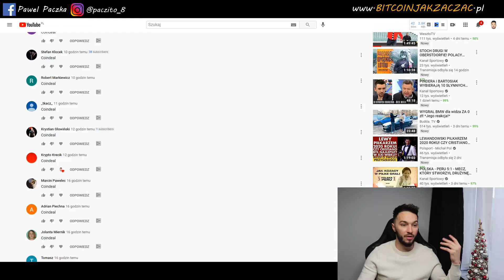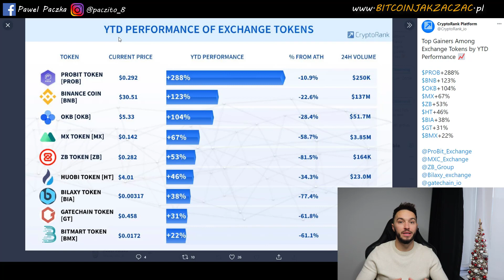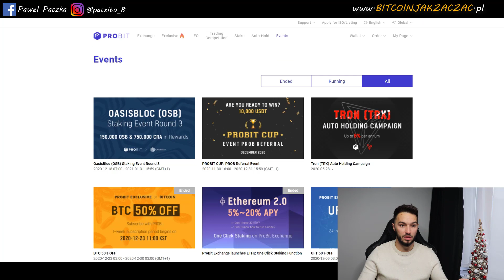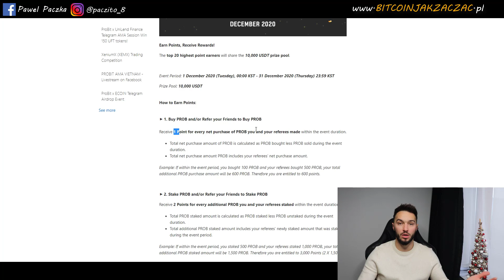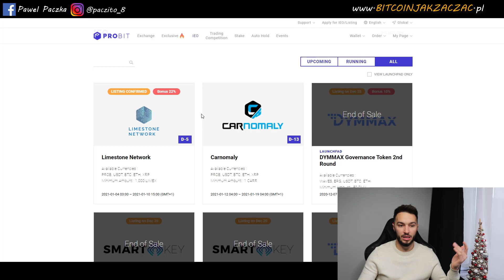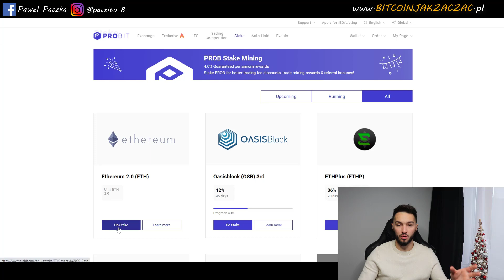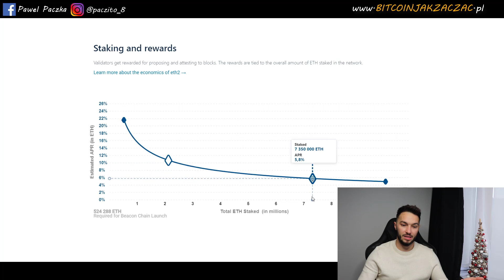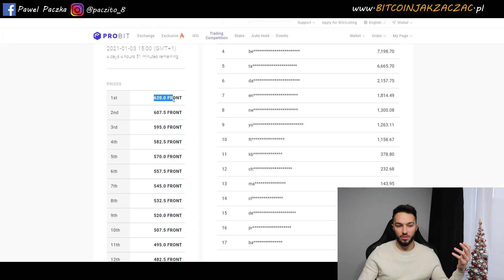Giełda Probit Exchange -50% 🤑 Na Zakup Bitcoin i Kryptowalut 🔥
🤑 Załóż darmowe konto na giełdzie Probit

😍 GRUPY:
👉 BITCOIN NEWS -